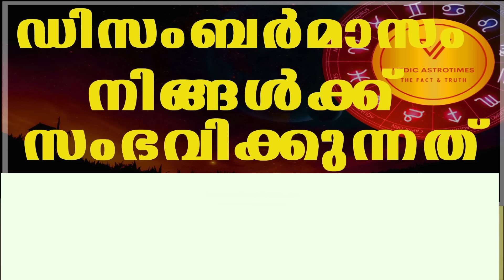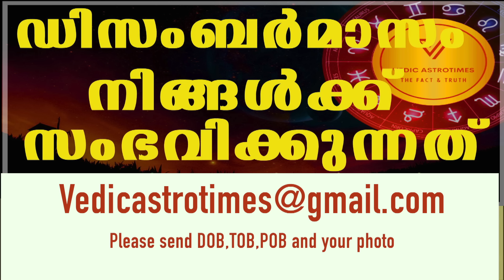ഡിസംബർ മാസ ഫലം 12 രാശികാർക്കും സംഭവിക്കുന്നത് Prediction for Dec 2024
0:00 Introduction
01:50 മേടം രാശി (അശ്വതി, ഭരണി, കാര്‍ത്തിക1/4)
04:28 ഇടവം രാശി (കാര്‍ത്തിക3/4, രോഹിണി, മകയിരം 1/2)
06:23  മിഥുനം രാശി (മകയിരം 1/2, തിരുവാതിര, പുണര്‍തം 3/4)
11:25 കര്‍ക്കിടകം രാശി (പുണര്‍തം 1/4, പൂയം, ആയില്യം)
14:35 ചിങ്ങം രാശി (മകം, പൂരം, ഉത്രം 1/4)
17:24 കന്നി രാശി (ഉത്രം 3/4, അത്തം, ചിത്തിര 1/2)
19:24 തുലാം രാശി (ചിത്തിര 1/2, ചോതി, വിശാഖം3/4)
23:26 വൃശ്ചികം രാശി (വിശാഖം 1/4, അനിഴം, തൃക്കേട്ട)
26:17  ധനു രാശി (മൂലം, പൂരാടം, ഉത്രാടം 1/4)
30:11 മകരം രാശി (ഉത്രാടം 3/4, തിരുവോണം, അവിട്ടം 1/2)
33:56 കുംഭം രാശി (അവിട്ടം 1/2, ചതയം, പൂരൂരുട്ടാതി 3/4)
37:50 മീനം രാശി (പൂരൂരുട്ടാതി1/4, ഉത്രട്ടാതി, രേവതി)

ജനന ദിവസ നമ്പർ അനുസരിച്ചു നിങ്ങൾ വിജയിക്കുന്ന തൊഴിലുകൾ|vedicastrotimes|Succesful Profession for you

ഓരോ അക്ഷരത്തിലും പേരു തുടങ്ങുന്നവരുടെ സ്വഭാവങ്ങൾ

27 നാളുകളുടേയും ഫലം ...

vyazhamattam mattam 2024
venus transit in aries2024

vyazhamattam mattam 2024

vyazhamattam mattam 2024